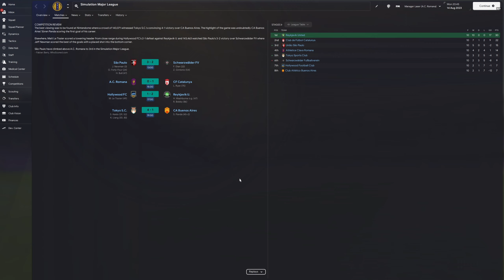Simulation Soccer League | Season 13 | Major League | Matchday 10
Today's matchups

The Simulation Soccer League is a free forum based simulation league where users from all around the world create their own player and follow their career from a newcomer to a league legend. or our Discord